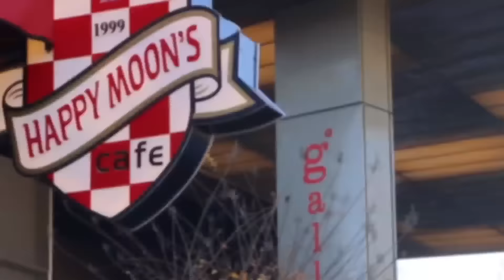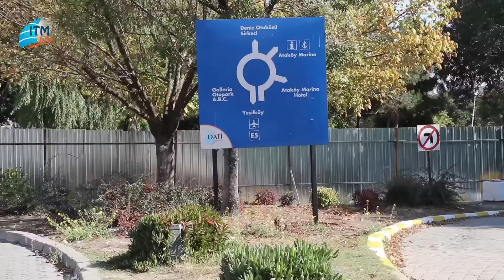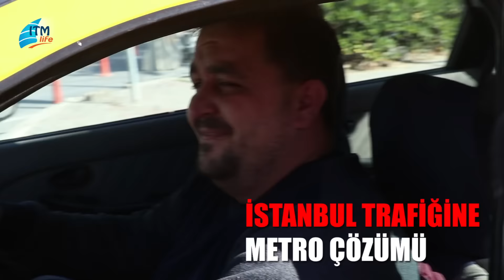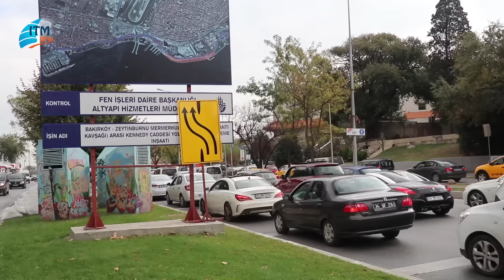İstanbul trafiğine metro çözümü ITM'den geçiyor.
İstanbul'un çileden çıkaran trafiğine çözüm için büyük fayda getirecek Bakırköy- Bahçelievler-Kirazlı metro hattı  inşaası tüm hızıyla sürüyor.

İstanbul Turizm Merkezi'nden geçecek hat sayesinde ulaşım 10 dakikaya kadar indirecek olan metro hattı kent sakinleri için büyük kolaylık sağlayacak.